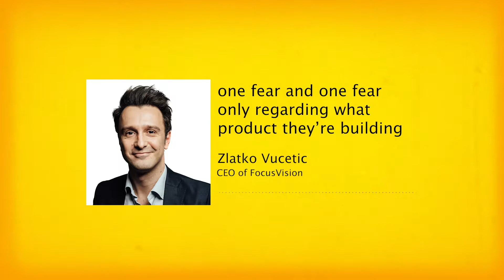To Compete with Amazon, We Need to Bridge this Gap | Zlatko Vucetic, CEO of FocusVision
Today my guest is Zlatko Vucetic, CEO of FocusVision. FocusVision is the only comprehensive research software solution to capture real-time human insights and analytics.

Zlatko took over as CEO of FocusVision in late 2017. Under his leadership, FocusVision has won a prestigious MarTech award for customer management.

Happy Market Research teaches brands of all sizes how to leverage market research to generate outsized returns and grow exponentially. Through a series of free podcasts, and premium members-only content, you can learn step-by-step how to make your first (or next) million dollars.